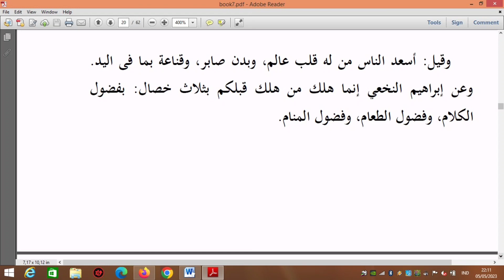ngalogat kitab NASHOIHUL IBAD!!! BAGIAN 27 BAB 3 MAQOLAH KE 17 DAN 18